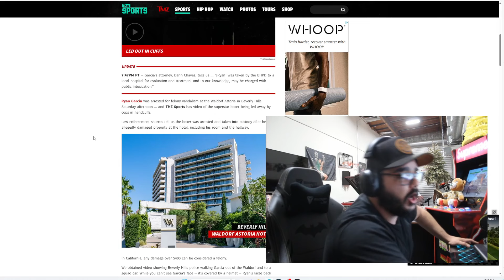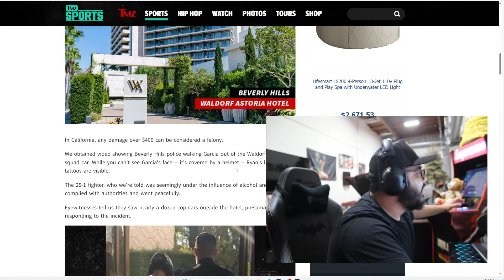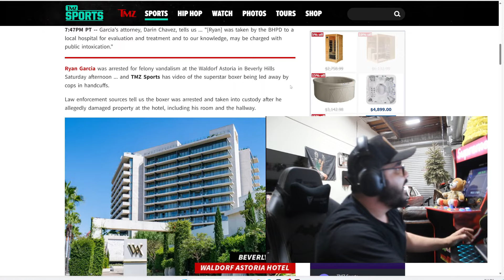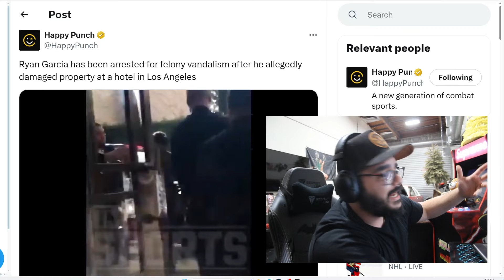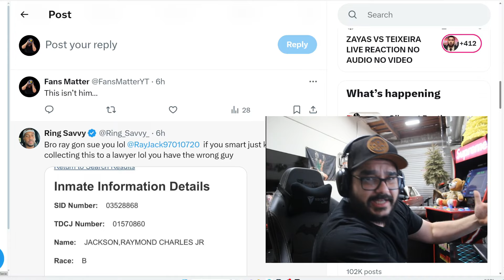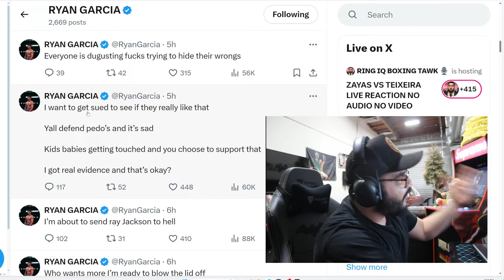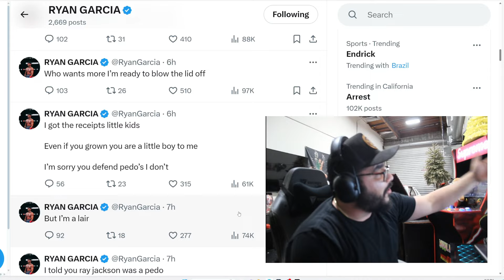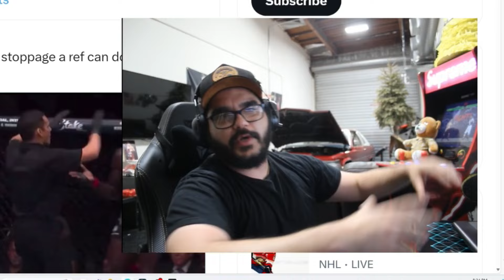FELONY... Ryan Garcia ARRESTED in HOTEL After BIZZARE Tweets